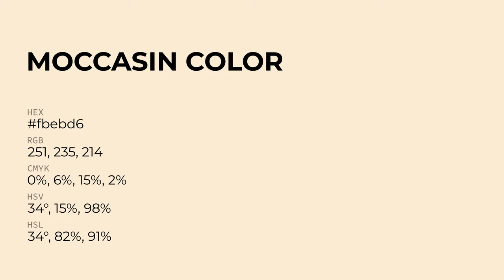Moccasin color fbebd6 hex Cool Yellow color fbebd6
What color is Moccasin ? fbebd6 hex, Cool Yellow color fbebd6

Hex fbebd6 Color Code is also known as Moccasin color

Hex fbebd6 Color code in RGB color code model is created after adding 98.43% red color, 92.16% green color and 83.92% blue color.
Hex fbebd6 Color code in CMYK color (process color) code model is generated after subtraction of 0% cyan, 06% magenta, 15% yellow, 02% black.